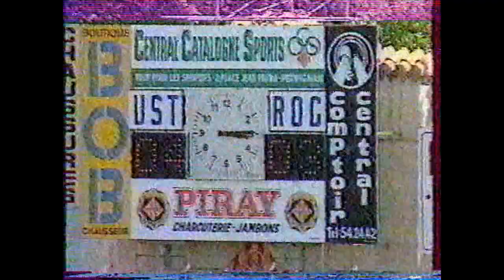Rugby Castelnaudary Thuir à Limoux Avril 1985